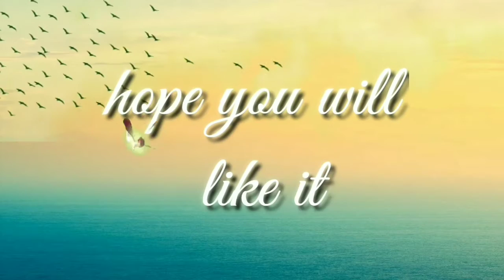STAR SPARKLE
TITLE: SPARKS

👉Sample of greenscreen editing 👇click it

😜 Pls visit playlist for more models👇click it